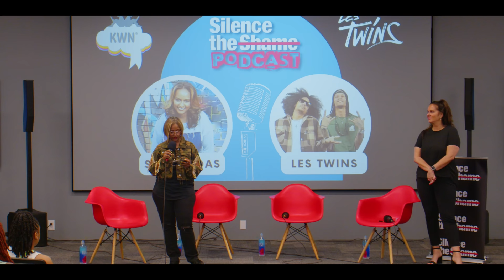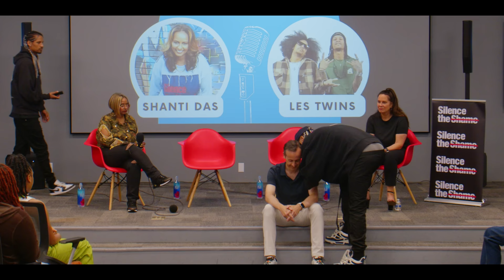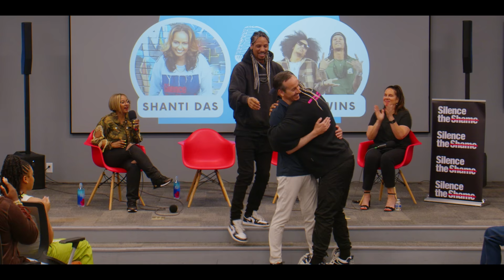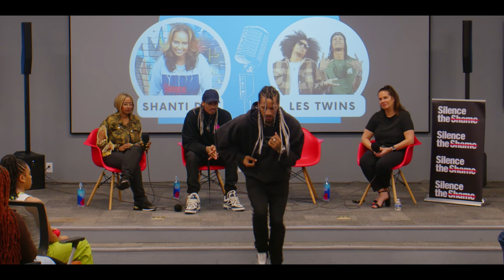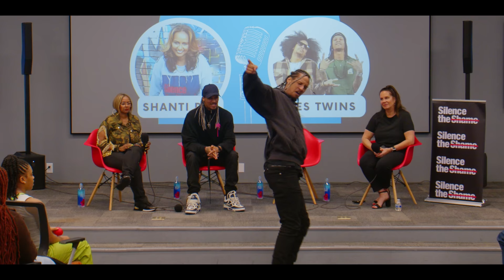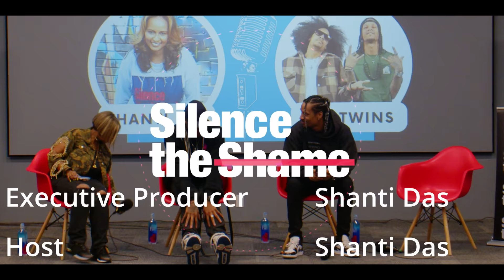STS Podcast: Bonus Episode: Les Twins - Showcasing Mental Wellness through Dance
Silence the Shame's Founder and CEO, Shanti Das, and Founder of Kids Write Network, Helen Georgaklis, sat down with world-renowned dancers Larry and Laurent Bourgeois, known as Les Twins, to discuss raising awareness about mental health and improving access to treatment and services. In this candid conversation, Les Twins shares the impact of dance and how it can play a vital role in improving one's mental wellness while also being a powerful and creative outlet to showcase one's internal struggles. Recorded August 2023

Les Twins performed a dance demonstration to showcase exactly how powerful dance can be! Check out the audio podcast episode on our Silence the Shame Podcast Channels through Apple Podcast, Spotify, Google, and Soundcloud!

Video and Audio Production by @SpellzProductionsLLC

A special thank you to our partners:
Kids Write Network
Les Twins
The Russell Innovation Center for Entrepreneurs (The RICE Center)

STS acknowledges that the video contains copyrighted music and does not claim any ownership or rights over the music. STS is sharing this video for non-commercial purposes, solely for entertainment or informational purposes. The music is played for a dance demonstration: Iron Sky, Paolo Nutini.